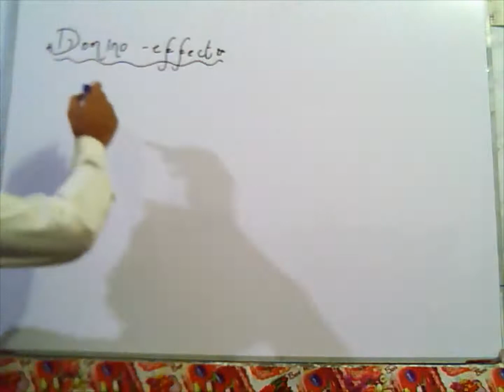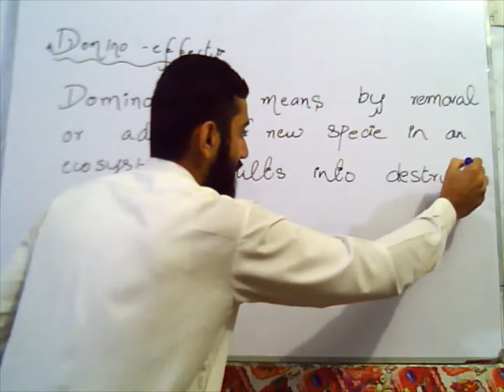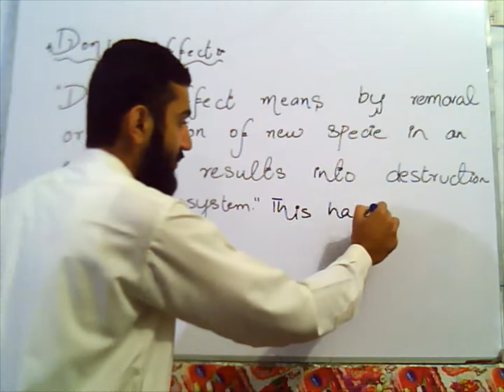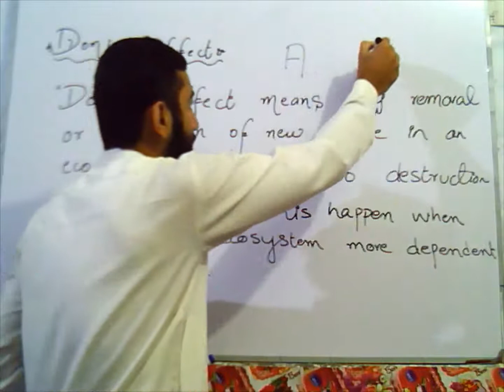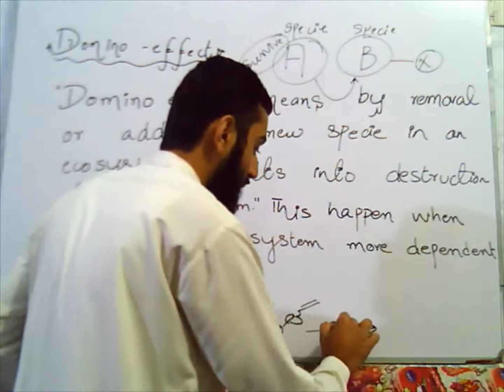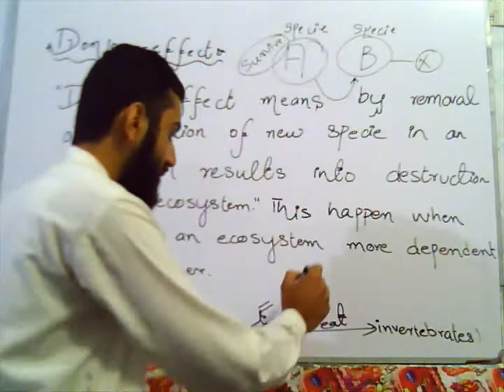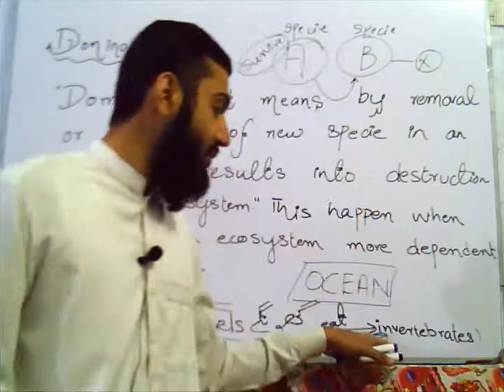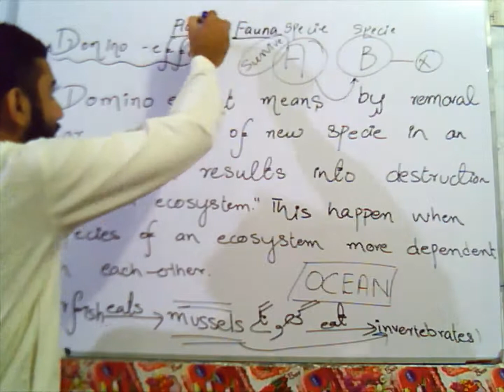WHAT IS DOMINO EFFECT|| NINE CLASS BIOLOGY|| CHAPTER 3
this video about the domino effect.after effect of removal or addition of species in an ecosystem.ecosystem destruction.